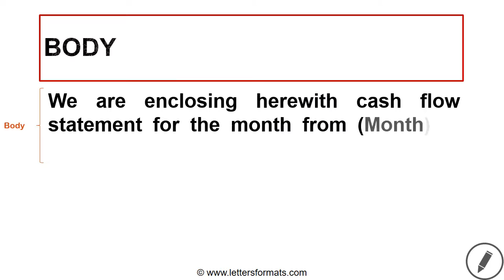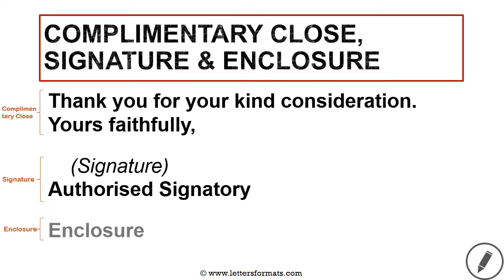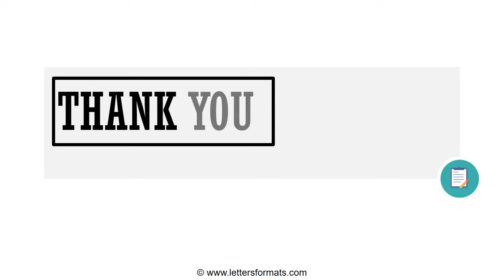How to Write a Request Letter to the Bank for a Loan Moratorium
Learn how to draft an application letter to the bank manager for sanction of a loan moratorium period for the term loan obtained by a corporate customer.